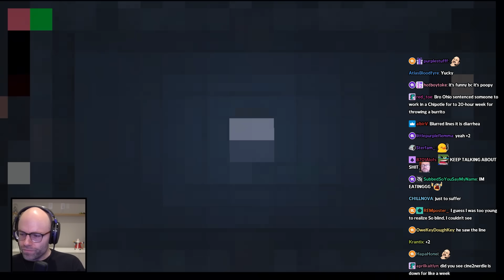Northernlion is a vibe preserver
i heard it felt more like you were sucking it